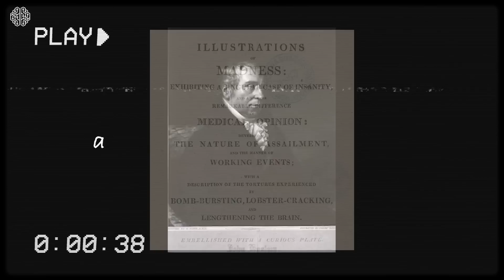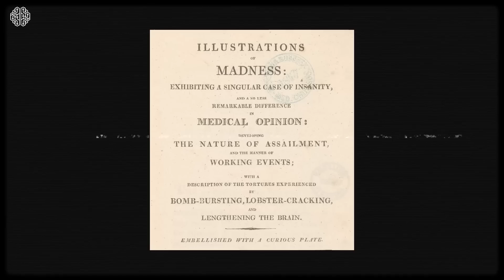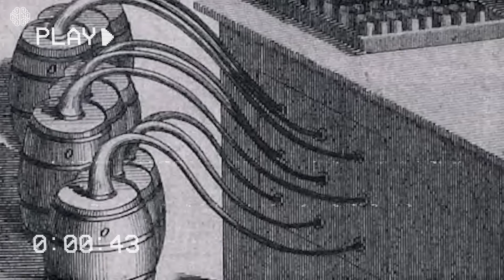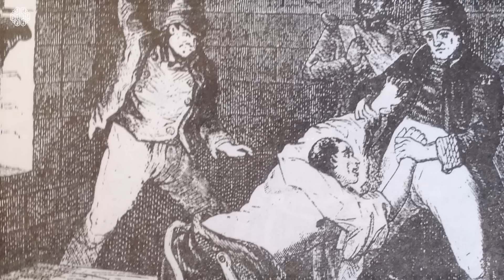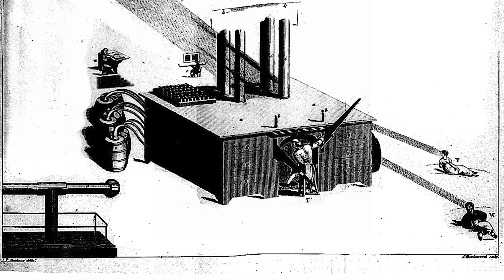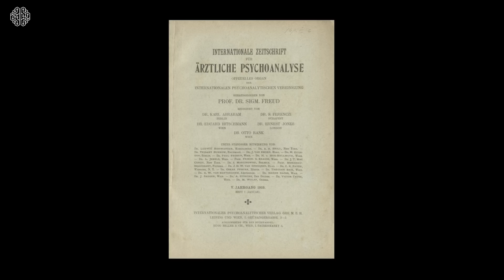Zihin Kontrolü Makinesi - James Tilly Matthews Vakası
1800'lerde yaşayan James Tilly Matthews'ın Air Loom makinesi, zihin kontrolü ile ilgili olarak makinelerin olağan şüpheli olarak görüldüğü ilk örneklerden biri. Hikayesi de bir o kadar ilginç...